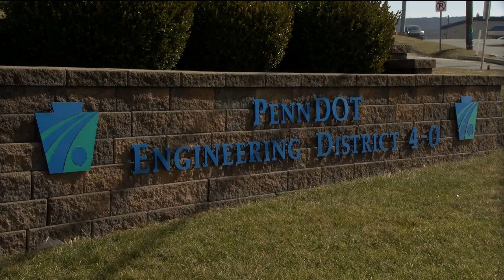How to stay prepared for upcoming snow storms